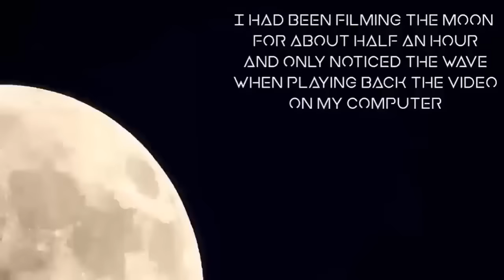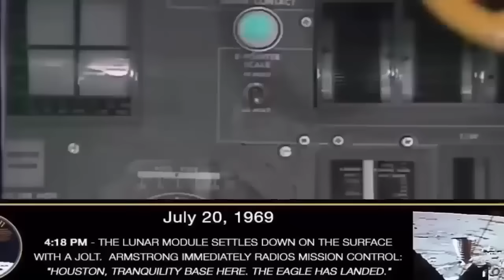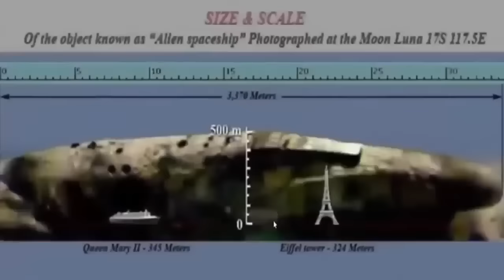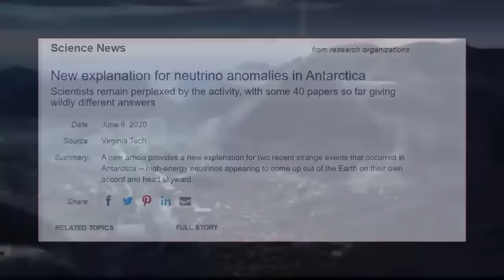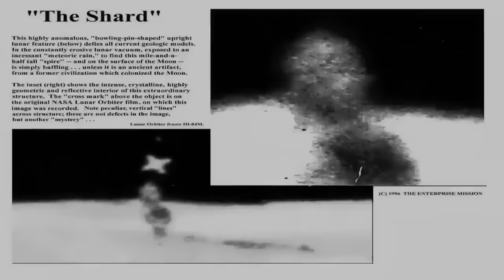Ancient Ruins On The Moon?